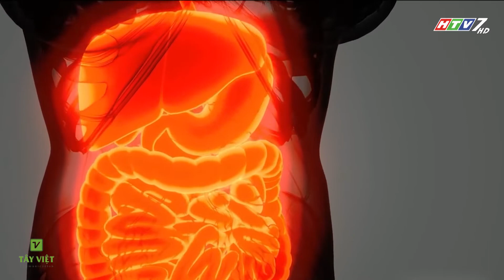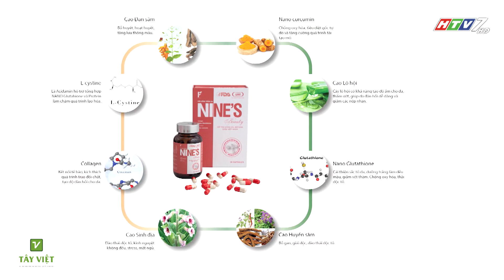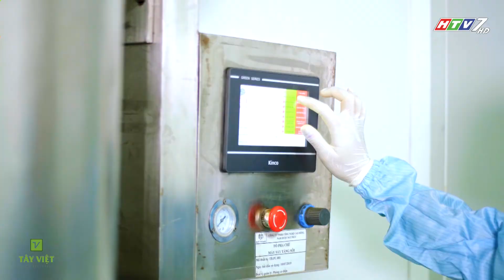CHÌA KHÓA KHỎE ĐẸP-HTV7 | Số 09_Full | 3 Thời Điểm Trong Ngày Dễ Lên Cân - Hậu Covid-19 - Nine's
▶️ Tracklist :
00:00 | 1. Giới thiệu chương trình
00:28 | 2. 3 thời điểm trong ngày dễ lên cân
02:00 | 3. Triệu chứng chóng mặt do hậu Covid-19
02:50 | 4. Viên uống sáng da Nine's
- “Chìa Khóa Khỏe Đẹp” lấy tiêu chí phòng bệnh là chính nên chương trình sẽ tập trung các phương cách phòng tránh để mọi người có sức khỏe tốt, có sức đề kháng cao với bệnh tật, đồng thời đó là các phương pháp tập luyện, làm đẹp, chăm sóc toàn diện sức khỏe và làm đẹp, giúp mỗi người chúng ta vừa khỏe bên trong vừa đẹp bên ngoài.
- “Chìa Khóa Khỏe Đẹp” còn giúp Quý chuyên gia, Quí doanh nghiệp có cơ hội tương tác tốt những kiến thức, kinh nghiệm và sản phẩm của mình thông qua chương trình có thời lượng 15 phút, phát sóng lúc 16h05” thứ sáu hằng tuần/HTV7 Đài truyền hình Tp.HCM.
Đường link các trang mạng xã hội của công ty Tây Việt
TÂY VIỆT COMMUNICATION
- Tây Việt Communication được thành lập theo luật doanh nghiệp 2005, giấy chứng nhận đăng kí kinh doanh Công Ty Cổ Phần số: 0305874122 do Sở Kế Hoạch & Đầu Tư TP.HCM cấp ngày 29/7/2008.
-  Tây Việt Communication được thành lập bởi những thành viên có uy tín, kinh nghiệm trong ngành báo chí, truyền thông.
- Chuyên liên kết hợp tác sản xuất chương trình Truyền hình - Quảng cáo - Phim - Tổ chức sự kiện - Gameshow.
- Với phương châm Chuyên nghiệp - Tận tâm - Sáng tạo, hy vọng sẽ mang đến cho quý đối tác, khách hàng sự hài lòng nhất về chất lượng sản phẩm.

- Các chương trình đã và đang hợp tác:
 +Chắp cánh ước mơ _ VTV9
 +Ước mơ đến trường _ HTV9
 +Thủy sản hội nhập _ VTV4
 +Vì ngày mai tươi sáng _ HTV9
 +Câu chuyện gia đình _ HTV7
 +Cùng nhà nông làm giàu _ HTV9, HTV7
 +Biết để làm đúng _ BPTV, CTV, THĐT
 +Chung tay cảnh giác _ THTG, BPTV, CTV
 +Phố cười thân thiện _ BPTV, STV, THĐT
 +Làm chủ tay lái _ THĐT, CTV, BPTV
 +365 ngày khỏe _ THĐT, STV
 +Nhà đất cuối tuần _ HTV
 +Tự tin vào đời _ HTV
 +Vua đầu bếp miệt vườn _ STV, LA34
 +Khởi nghiệp _ HTV

- Phim tài liệu đã thực hiện:
 +Ngân hàng Liên doanh Lào - Việt
 +Ngân hàng Cổ phần Thương Mại Kiên Long
 +Ngân hàng BIDV chi nhánh Sài Gòn
 +Công ty Cổ phần Hùng Vương
 +Công ty Cổ phần Thủy Sản Việt An
 +Công ty Cổ phần Thương mại MêKông
 +Công ty Thủy Sản Minh Hải Jostoco
 +Công ty Kiên Giang Composite
 +Công ty Phân bón Sitto (Thái Lan)
 +Công ty CP Phan Duy
 +Công ty thép Hữu Liên Á Châu
 +Hiệp hội Chế Biến - Xuất Khẩu Thủy Sản Việt Nam (Vasep)

- Một số sự kiện đã tổ chức:
 +Lễ kỷ niệm 5 năm thành lập công ty CP Hùng Vương
 +Lễ kỷ niệm 5 năm thành lập BIDV VN chi nhánh Sài Gòn
 +Lễ công nhận TX Bạc Liêu trở thành TP Bạc Liêu
 +Lễ khởi công xây dựng nhà máy thép Hữu Liên Á Châu
 +Lễ khởi công xây dựng khu nhà vì người nghèo Bạc Liêu
 +Lễ khởi công xây dựng cầu Giá Rai - Bạc Liêu
 +Lễ khánh thành thiền viện Trúc Lâm Trí Đức
 +Chương trình ca nhạc Suối nguồn yêu thương chùa Phước Quang
 +Lễ trai đàn cầu siêu tại Bảo tháp Phật ngọc Xá Lợi Vĩnh Long
 +Các sự kiện ngày hội chăm sóc sức khỏe trẻ em của Hội y tế công cộng TP HCM
 +Lễ kỷ niệm 10 năm thành lập huyện thuận Bắc, tỉnh Ninh Thuận

Địa chỉ công ty:
Số 115, đường số 16, Phường Bình Trị Đông B, Quận Bình Tân, TP Hồ Chí Minh